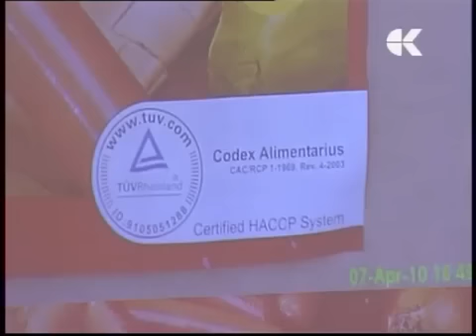TG RTV Slovenia (TV Capodistria): servizio di Rebeka Legović su OGM e scie chimiche